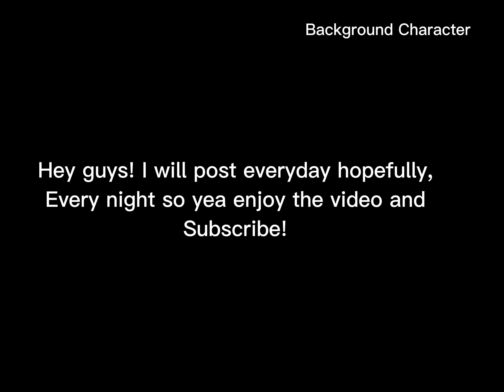PoppyPlaytimeMobileChapterTwoGameplay Part 2 (iOS Gameplay)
It’s beginning to look a lot like Christmas! Everywhere you go! Anyway hope you had a wonderful time zone.

If you are going to use any of my video’s for another video, please Credit me.